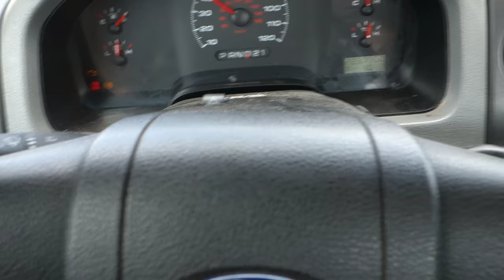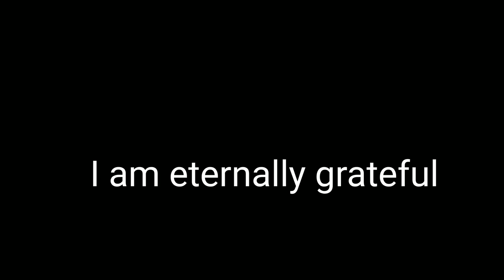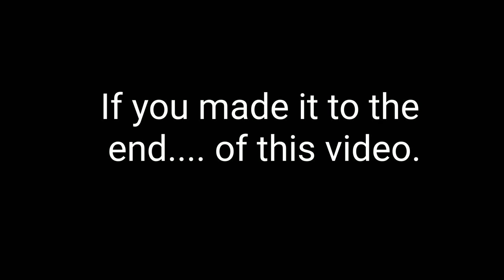Landscaping, Pond Demolition, Garden Bed Maintenance, New Install | Hard Work | Episode 119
Landscaping, Pond Demolition, Garden Bed Maintenance, New Install | Hard Work | Trimming shrubs doing mulch, black plastic edging. and basically working my guts out. Episode #119 |